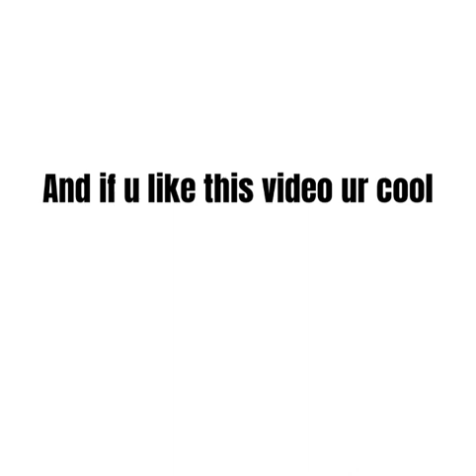I’m replying to every single comment Hope this doesn’t get a lot of views